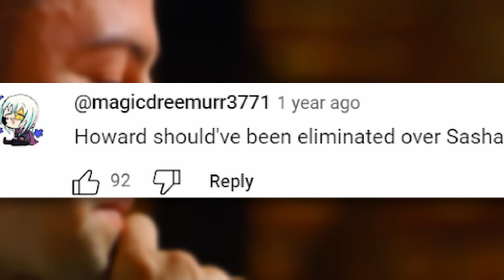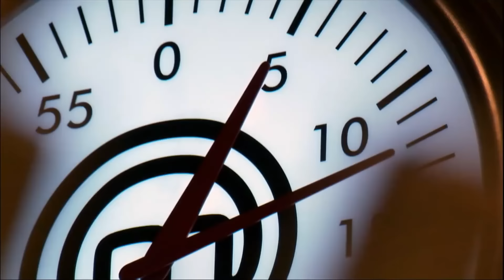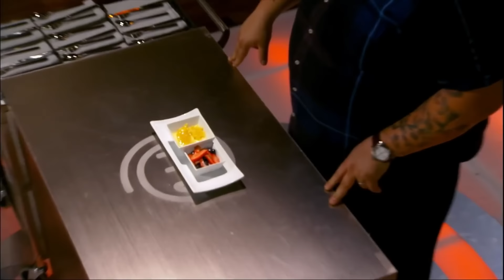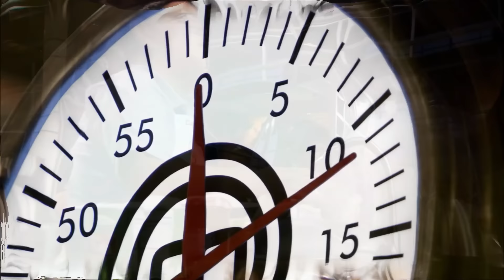The WEIRDEST MasterChef Food Ever Served!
Today we will be highlighting the weirdest MasterChef food ever served!